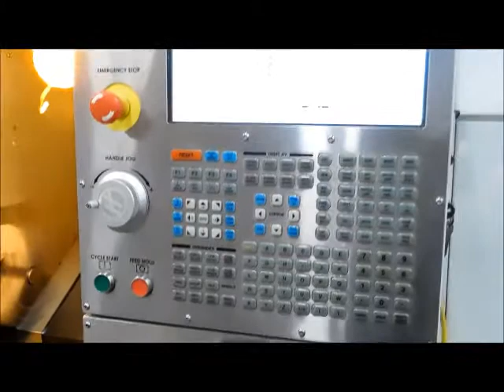7763196 2011 Haas ST 30 1